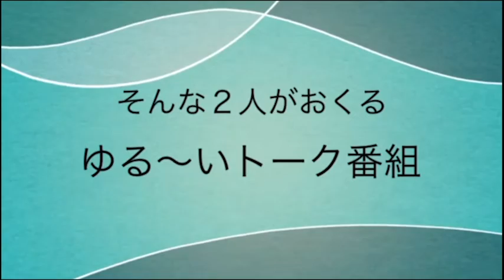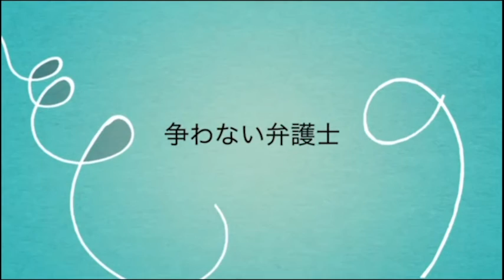【日曜日の憂鬱】コミュニティfm 宜野湾 ラジオ 沖縄 @2022/11/06